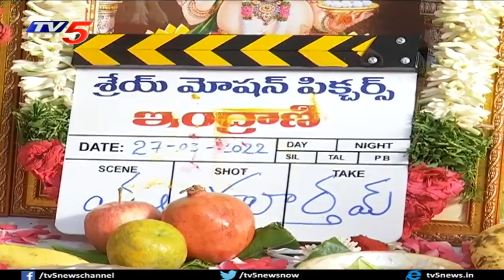Indrani Telugu Movie Opening Ceremony | Latest Telugu Movies | TV5 Tollywood